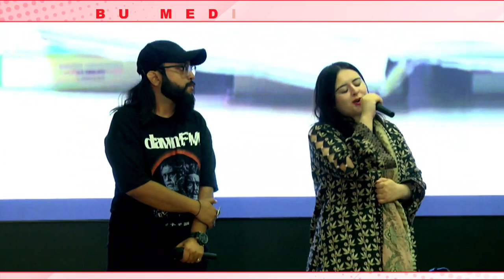Mediafest 2023 Anthem | Bahria Meri Pehchan | Mosiqar Society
Mosiqar Society's amazing song performance ''Bahria Meri Pehchan'' in the opening ceremony of Mediafest 2023.